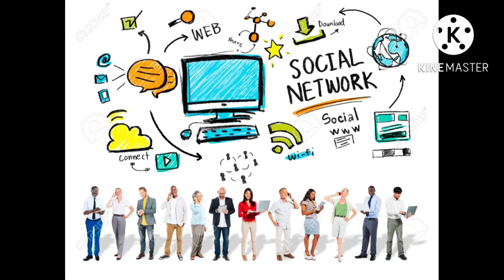🔥How to get motivated all time🔥|| Motivated कैसे होते है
🔥🔥🔥🔥motivate hone k lie khas kar k ish video ko banaya gaya he 🔥🔥🔥🔥

motivate hone k lie khas ek point bataya gaya he ise sune r age badhe